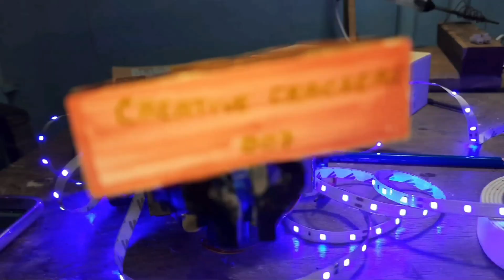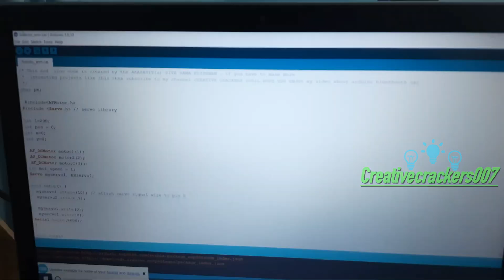Robotic arm prototype model like ironman ||Part 1 ||ARDUINO projects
Welcome guys...

In this video we are going to make robotic arm with servo motor and arduino.This video is not the final version in the upcoming video we can make a perfect model...